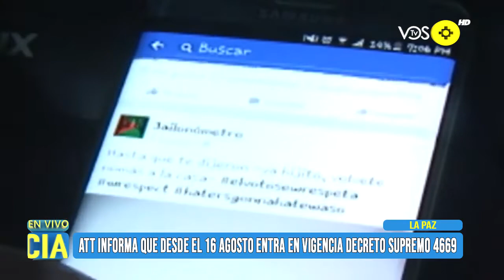VOS TV NOTICIAS - ATT INFORMA QUE DESDE EL 16 AGOSTO ENTRA EN VIGENCIA DECRETO SUPREMO 4669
ATT INFORMA QUE DESDE EL 16 AGOSTO ENTRA EN VIGENCIA DECRETO SUPREMO 4669
El Director Técnico Sectorial de la ATT Hebert Montevilla. Informó que el día martes 16 de agosto a las cero horas entra en vigencia plena el Decreto Supremo 4669 donde prohíbe a las compañías de telefonía móvil descontar de forma abusiva y sin previa notificación y consentimiento al usuario el crédito y datos de internet. A partir del martes 16 de agosto las compañías de telefonía móvil están obligados a informar al usuario de cuanta disposición de crédito restante tiene y cuántos megas tiene para su navegación con el fin de que no se consuma arbitrariamente los recursos de crédito del usuario sujetas a sanciones administrativas y pecuniarias.